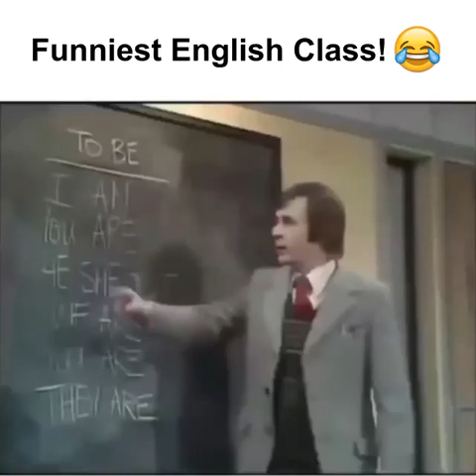Funny IND VS PAK SCHOOL LIFE BACK BENCHERS PRANKS Ashish Chanchlani BB Ki Vines SP7 WHATSAPP STATUS